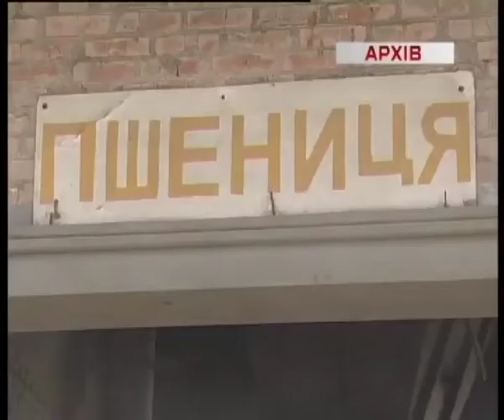Телеканал ВІТА новини 2014-04-07 Компромат на посадовців Вінниччини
Компромат назбирав новостворений антикорупційний комітет при облраді.  До його складу входять біля тридцяти громадських організацій. Об'єднались вони  в середині березня.